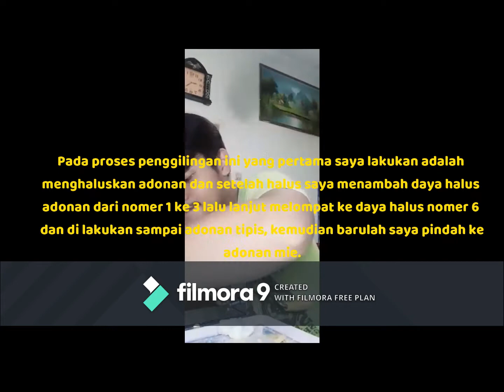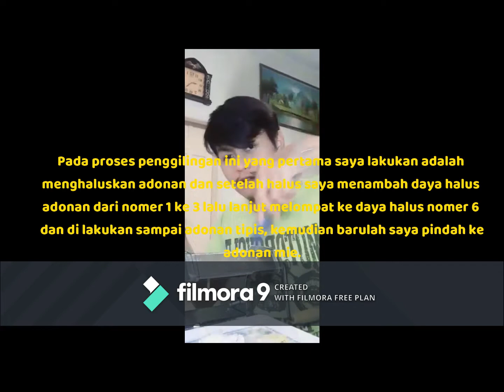Pembuatan mie basah wortel Faiz Pramudiya Sumadi 2018 STIKes Mitra Keluarga